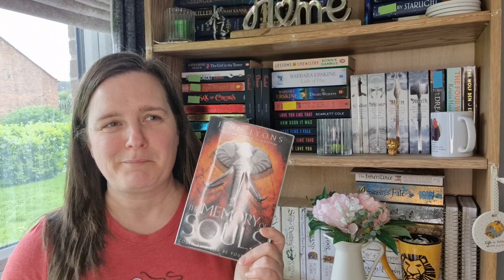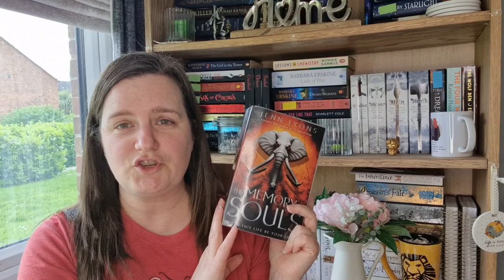June 2024 Reading Plan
Hey everyone!  Short video this week as I have no idea what I may be reading June except for one or two.  Watch and find out why!